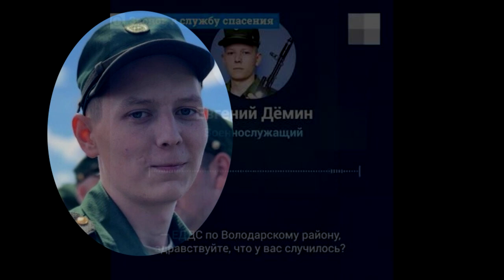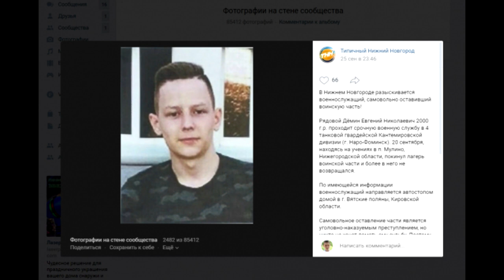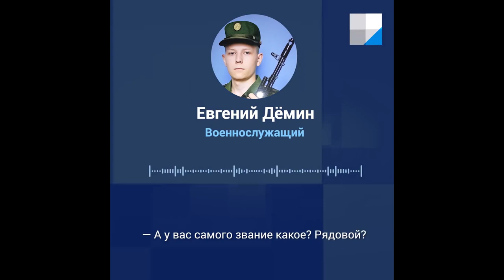Солдат срочник замёрз в лесу, не дождавшись помощи.